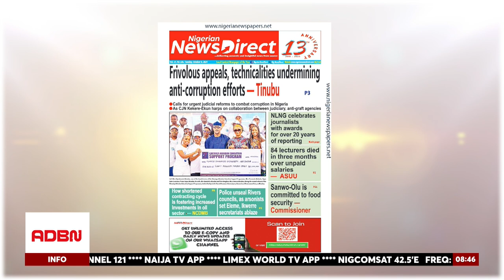ANTI-GRAFT WAR: TINUBU WARNS: NO VICTORY THROUGH TECHNICALITIES | RIVERS LG POLL TENSIONS RISE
President Bola Tinubu condemned the hoodlums' attack on local council secretariats in Ikwerre and Eleme, announcing the unsealing of 23 local government areas. He warned that self-help is not acceptable in a democratic system and advised parties to approach the judiciary for resolution. Tinubu instructed the police to restore peace and law, and law enforcement agencies to ensure public institutions' security. The attacks occurred shortly.
Public Affairs Analyst, Mr. Adefolarin Olamilekan, commended President Bola Tinubu’s swift action in condemning the attacks on local council secretariats in Ikwerre and Eleme. He noted that the President’s directive to unseal the 23 local government areas and urge all parties to resolve issues through the judiciary demonstrates a commitment to upholding the rule of law. Mr. Olamilekan emphasized that the decision to restore peace and ensure the security of public institutions is crucial in maintaining stability within the affected regions.

Additionally, he highlighted how these events underline broader issues concerning governance, infrastructure, and security that require sustained attention and action.